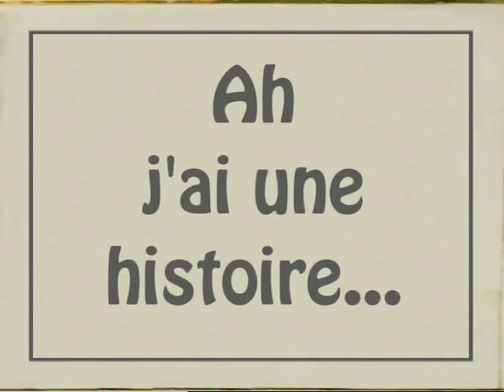Les Grosses Têtes - Blagues de Sim, Jacques Pradel et Carlos